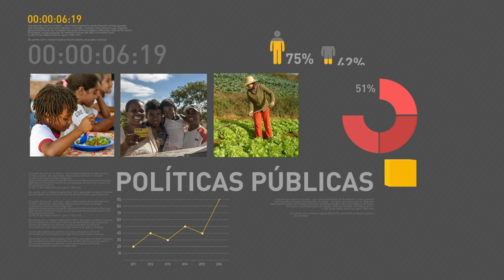Presidente Michel Temer sanciona nova legislação trabalhista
REPÓRTER NBR 17H - 13.07.17: Foi sancionada pelo presidente Michel Temer agora há pouco a nova legislação trabalhista. O Congresso Nacional se reúne hoje com várias matérias para votação, entre elas, a Lei de Diretrizes Orçamentárias de 2018. O setor de serviços no país registrou estabilidade, em maio, com crescimento de 0,1% em comparação com abril.